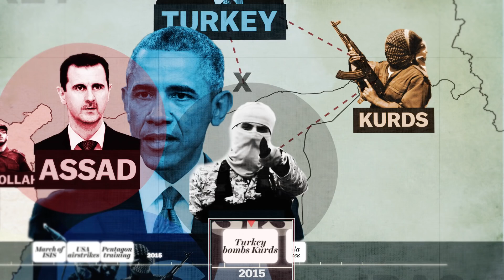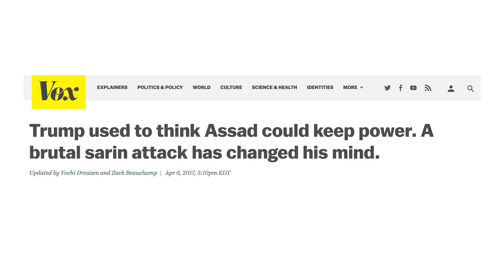Syria's war Who is fighting and why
Vox
Published on Apr 7, 2017
Watch how the Syrian civil war became the mess it is today. After four-plus years of fighting, Syria's war has killed at least hundreds of thousands of people and displaced millions. And, though it started as a civil war, it's become much more than that. It's a proxy war that has divided much of the Middle East, and has drawn in both Russia and the United States. Vox.com is a news website that helps you cut through the noise and understand what's really driving the events in the headlines. Follow Vox on Twitter Or on Facebook

THIS VIDEO AND ALL IT’S CONTENTS ARE CREDITED TO THE ORIGINAL CREATOR(S)/ARTIST(S) NEWS FACTS USA NETWORK Is An Educational/Historical Video Archive News Network   “For Educational Purposes Only” Education, freedom, and knowledge.”